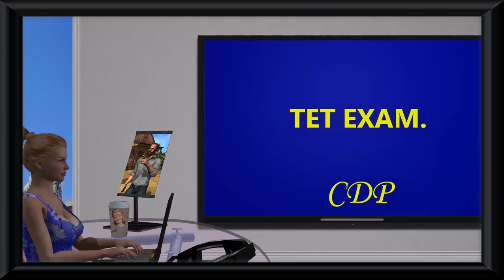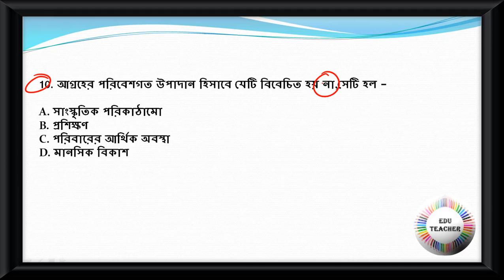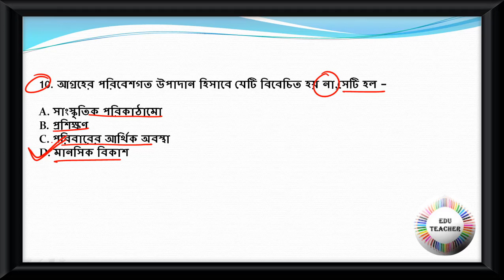Child Development and Pedagogy Mock Test বিষয়ের প্রশ্নোত্তর PART 3